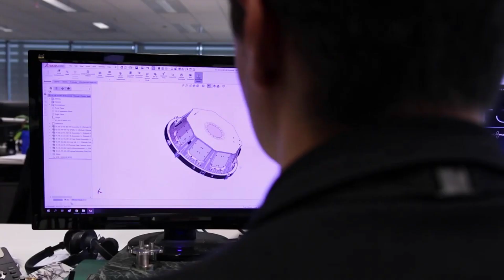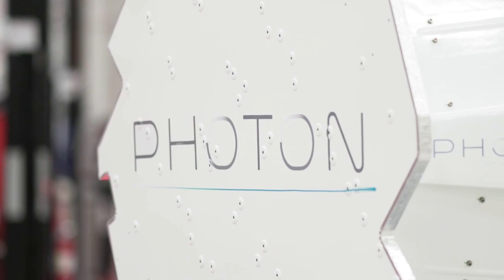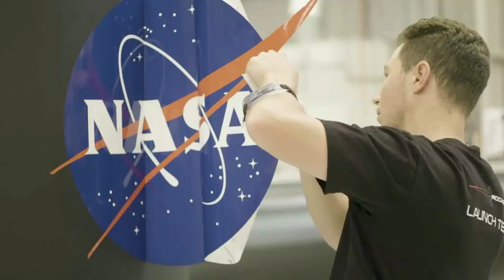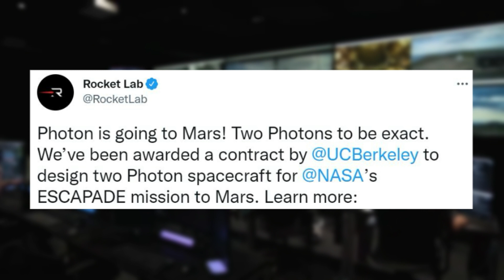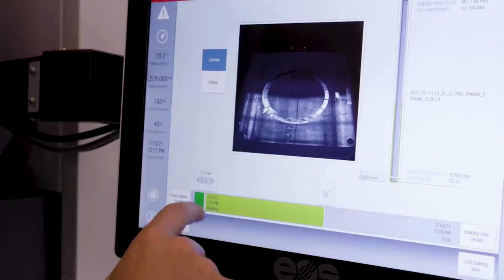Rocket Lab’s Upcoming Mission To Mars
Rocket Lab has managed to become a very prominent company within the space industry. Thanks to their continued ambitious ideas and fast pace, Rocket Lab has continued to consistently launch Electron successfully. Not only this but they are developing next-generation launch vehicles such as Neutron and acquiring a host of different companies. Now, they are even working on missions to different planets.

Months ago in August of 2021, Rocket Lab announced it will begin final mission preparations for a mission to Mars. Specifically, they mentioned they began the final mission design and commence manufacturing of two interplanetary Photon spacecraft for a science mission to Mars. This is a big step for Rocket Lab and could prove the capabilities of their rocket components among other things.

We recently heard about Rocket Lab and their mission to the Moon, but Mars is even more ambitious. Combine this with the unique capabilities of Photon, and you have a spectacle within the space industry. A few hundred million miles away Mars is an incredibly difficult planet to reach that few agencies have done around the world. Not to mention Rocket Lab is aiming to do it at a fraction of the cost of typical missions.

Chapters:
0:00 - Intro
1:12 - Mission To Mars
6:09 - Conclusion